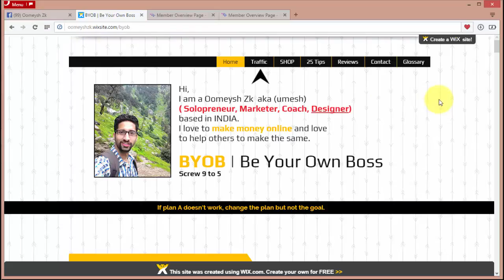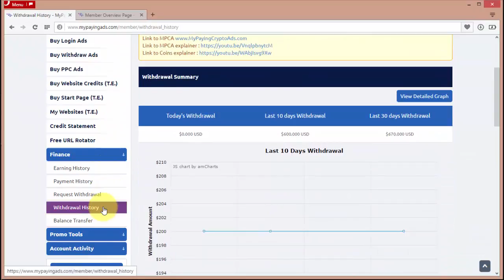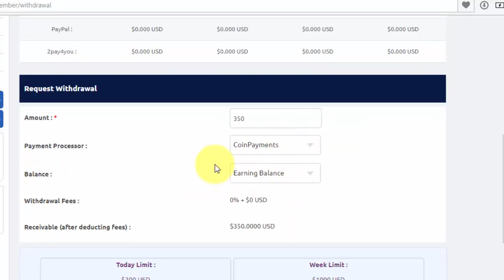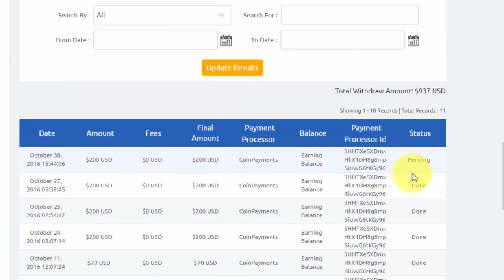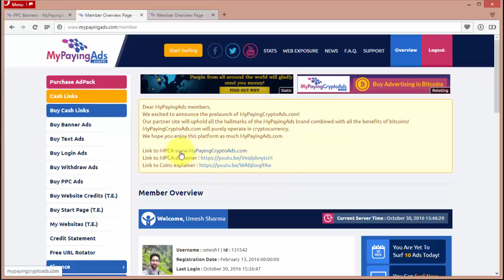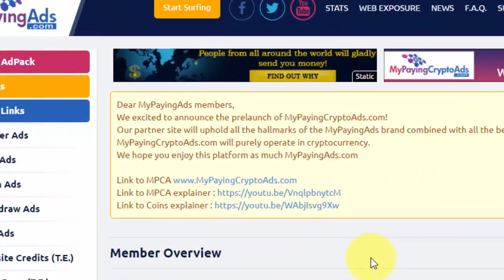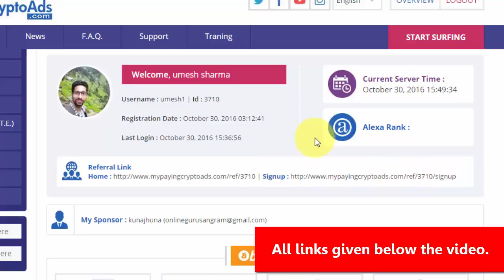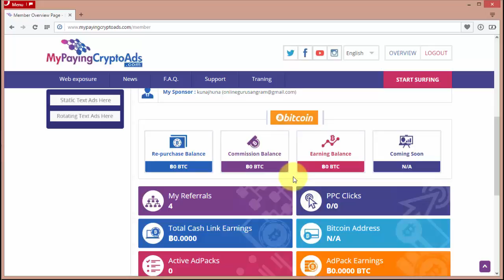My Paying Ads Live Proof $800 & Overview of My Paying Crypto Ads.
My Paying Ads is a viral advertising site which delivers very high quality Pro traffic within short span of your advertisement placed. Are you an online entrepreneur looking for leads and/or sales for your programs or products? Look no further, My Paying Ads is the solution!

It also offers revenue sharing on ad pack purchases which brings two-fold benefit to you. The ad pack plans are prepared so thoughtfully in view of long term stability to the site with continuous and progressive earnings to its members. They are sure to bring success. Do not miss the high quality traffic and residual earnings that this site can offer. Sign up and start using its services.

Goal is to run for next 5 to 10 years. and 1 year is completed on MARCH 31 2016 already.

MPA Cruising Smoothly Since March 2015.

Advertisers

Affordable Advertising Packages!
Super Fast Response!
Custom Price Offers!
Targeted, Guaranteed Pro Quality and Quick Traffic!
Traffic from Outside Site Members too!

Members

Revenue Sharing For Every Ad-pack up to 120% Rewards.
$5 Minimum Cashout and $200 Max Cashout Per Day!
Quick Payments; Payout Requests Are Processed Everyday!
Ad-pack Plans For Everyone's Advertising Needs (View Details Page)!
View 10 Ads Daily in the Traffic Exchange to Claim Revenue Sharing!
Earnings from Paid-to-View Ads!
No Membership Fee!
10% Referral Commissions!

What is MyPayingAds?
MyPayingAds.com is an advertising site that offers various advertising tools as well as an additional and limited earning opportunity to members through revenue sharing.

Is MyPayingAds.com free to join?
Yes. MyPayingAds is free to join.

Is MyPayingAds.com legal?
YES it is legal. In order for any program to be legal, it is required to supply a service and/or product to you, the member! Here at MPA, we sell traffic which is our basic product. All members that purchase ad packs will get Traffic exchange credits and guaranteed banner clicks. More details are available in the "Details" page.